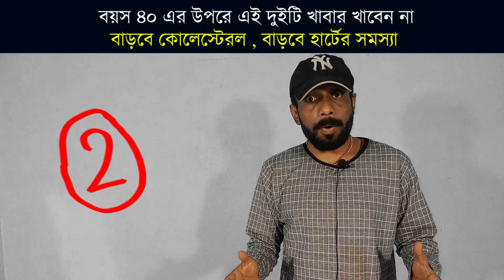এই দুইটি food আমরা না খাওয়ার চেষ্টা করব